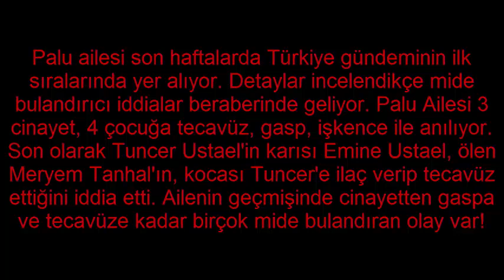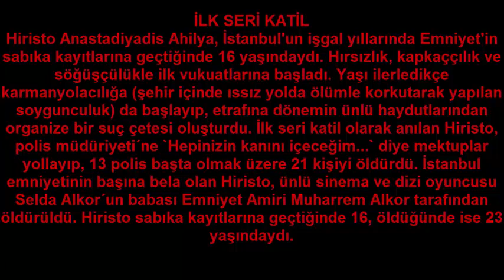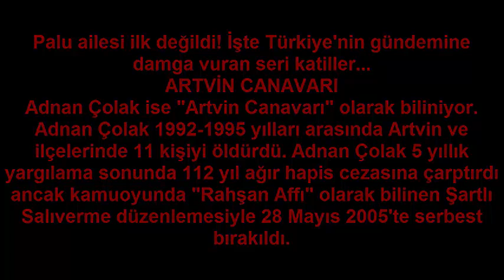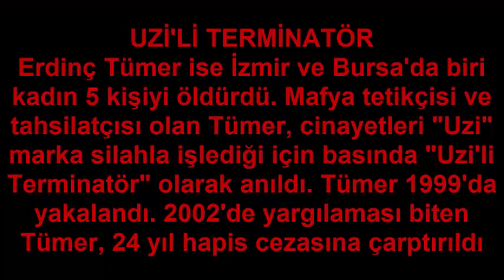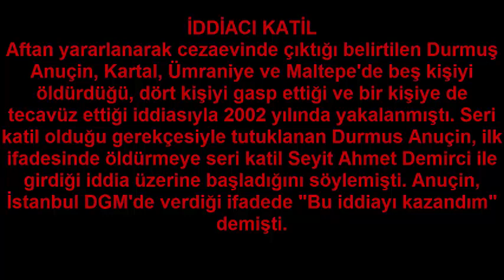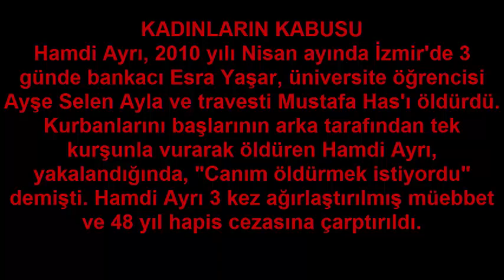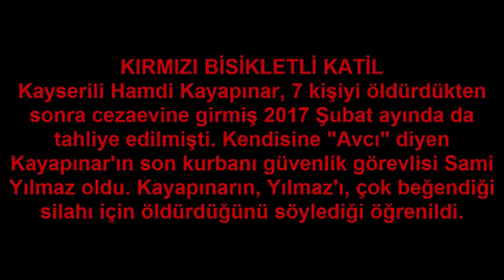Türkiye'nin gündemine damga vuran seri katiller...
Palu Ailesi
Seri Katiller
Müge Anlı
İLK SERİ KATİL
Hiristo Anastadiyadis Ahilya, İstanbul'un işgal yıllarında Emniyet'in sabıka kayıtlarına geçtiğinde 16 yaşındaydı. Hırsızlık, kapkaççılık ve söğüşçülükle ilk vukuatlarına başladı. Yaşı ilerledikçe karmanyolacılığa (şehir içinde ıssız yolda ölümle korkutarak yapılan soygunculuk) da başlayıp, etrafına dönemin ünlü haydutlarından organize bir suç çetesi oluşturdu. İlk seri katil olarak anılan Hiristo, polis müdüriyeti´ne `Hepinizin kanını içeceğim...` diye mektuplar yollayıp, 13 polis başta olmak üzere 21 kişiyi öldürdü. İstanbul emniyetinin başına bela olan Hiristo, ünlü sinema ve dizi oyuncusu Selda Alkor´un babası Emniyet Amiri Muharrem Alkor tarafından öldürüldü. Hiristo sabıka kayıtlarına geçtiğinde 16, öldüğünde ise 23 yaşındaydı.

ANTEP CANAVARI
Türkiye'nin bilinen ilk seri katillerinden biri "Antep Canavarı"ydı. Abdullah Palaz, 43 kişiyi öldürdüğü için 38 ayrı cezaevinde 48 yıl hapis yattı.

ÇİVİCİ KATİL
Türkiye'nin gündemine gelen bir diğer seri katil ise "Çivici Katil" olarak bilinen Süleyman Aktaş. Aktaş, Antalya'da Nuri Keskin adındaki Başkomiseri öldürdü ve tutuklandı. Manisa Ruh Sağlığı ve Hastalıkları Hastanesi'nde 4.5 yıl tedavi gördü. Taburcu olduktan sonra Denizli'nin Bozkurt İlçesi'ndeki Çambaşı Köyü'ne döndü. 1994'te dört komşusunu boğarak öldürdü, gözlerine ve kafalarına çivi çaktı.Kamuoyunda "Çivici Katil" olarak bilinen Aktaş, konulduğu Manisa Ruh ve Sinir Hastalıkları Hastanesine konuldu, buradan kaçtı ancak yakalandı.

ARTVİN CANAVARI
Adnan Çolak ise "Artvin Canavarı" olarak biliniyor. Adnan Çolak 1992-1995 yılları arasında Artvin ve ilçelerinde 11 kişiyi öldürdü. Adnan Çolak 5 yıllık yargılama sonunda 112 yıl ağır hapis cezasına çarptırdı ancak kamuoyunda "Rahşan Affı" olarak bilinen Şartlı Salıverme düzenlemesiyle 28 Mayıs 2005'te serbest bırakıldı.

BEBEK YÜZLÜ KATİL
"Bebek Yüzlü" katil olarak bilinen Ali Kaya ise 1997'de amcası Celal Kaya'yı öldürdü. 5 yıl hapis yattı. Cezaevinden çıktığında annesine tecavüz ettiği öne sürülen bir kişiyi öldürdü. Bu cinayet sonrası akli dengesi bozuk raporu alarak akıl hastanesine kaldırıldı. 1999'da kapalı yerde duramaz raporu aldı ve bu nedenle hastaneden çıkarıldı. Bundan sonra Alanya'da 5 kişiyi daha bıçaklayarak öldürdü. Son cinayetinden sonra kişilik bozukluğu teşhisiyle tekrar akıl hastanesine yatırıldı. Hastanede, yine benzer suçlarla oraya atılmış olan Ayhan Kartal'ı bıçaklayarak öldürdü. Son cinayetinden sonra Şanlıurfa yarı açık cezaevi'ne kaldırıldı. Bir yıl sonra buradan firar eden Kaya, 2004 yılında Alanya'da yakalandı.

MOBİLYACI KATİL
Kamuoyunda "Mobilyacı Katil" bililen Seyit Ahmet Demirci ise 1998'te İstanbul'da üç mobilyacıyı dükkanlarının bodrumkatında kafalarına kurşun sıkarak öldürdü. Demirci'nin kurbanları mobilyacılardı. Esenler ve Bağcılar'da hiç tanımadığı mobilyacıları rastgele seçerek öldürmüştü.

UZİ'Lİ TERMİNATÖR
Erdinç Tümer ise İzmir ve Bursa'da biri kadın 5 kişiyi öldürdü. Mafya tetikçisi ve tahsilatçısı olan Tümer, cinayetleri "Uzi" marka silahla işlediği için basında "Uzi'li Terminatör" olarak anıldı. Tümer 1999'da yakalandı. 2002'de yargılaması biten Tümer, 24 yıl hapis cezasına çarptırıldı.

İZMİR CANAVARI
"İzmir Canavarı" olarak bilinen Ayhan Kartal ise İzmir'de 1985'te 13 yaşındaki bir çocuğa tecavüz edip öldürdü. 1 yıl akıl hastanesinde kalıp çıktıktan sonra pedofil seri katil tecavüz ve cinayetlerini sürdürdü. 1989'da 9 yaşındaki bir çocuğu tecavüz ettikten sonra öldürdü. Yeniden akıl hastanesine konuldu, 1 yıl sonra kaçtı. Yakalandı yeniden akıl hastanesine konuldu. Yakalandığındaki ifadesinde, "İçimdeki bir ses çocuklara yaklaşmamı söylüyordu. Ancak çocuklarla ilişki kurabiliyordum" dedi. 2000 yılında Manisa'da akıl hastanesinde kaldığı koğuştaki arkadaşlarınca bıçaklanarak öldürüldü.

İDDİACI KATİL
Aftan yararlanarak cezaevinde çıktığı belirtilen Durmuş Anuçin, Kartal, Ümraniye ve Maltepe'de beş kişiyi öldürdüğü, dört kişiyi gasp ettiği ve bir kişiye de tecavüz ettiği iddiasıyla 2002 yılında yakalanmıştı. Seri katil olduğu gerekçesiyle tutuklanan Durmus Anuçin, ilk ifadesinde öldürmeye seri katil Seyit Ahmet Demirci ile girdiği iddia üzerine başladığını söylemişti. Anuçin, İstanbul DGM'de verdiği ifadede "Bu iddiayı kazandım" demişti.